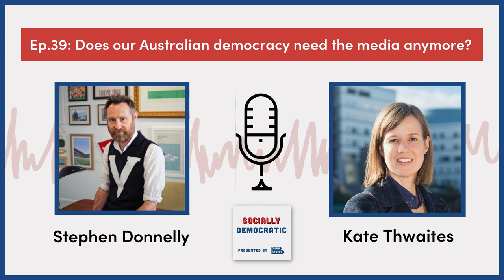Socially Democratic - Ep.39: Does our Australian democracy need the media anymore? w/ Kate Thwaites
Dunn Street founder Stephen Donnelly was joined on the line by Kate Thwaites MP - Federal Labor Member for Jagajaga

Before being elected to Parliament, Kate was a journalist at the ABC, learning the ropes of Australian media. She spoke about how the media landscape has significantly changed and how fundamental it is to our democracy.  Today's episode was produced by Pam Kiriakidis.

Download on your fav podcast app today.

Kate has written an article on the decline of public interest journalism.
Read Kate's recent piece for UWA's Public Policy Institute on the media landscape here, starting on page 35

For more information on how Dunn Street can help organise to build winning campaigns in your community, your business or organisation and make the world a better place, look us up at: dunnstreet.com.au